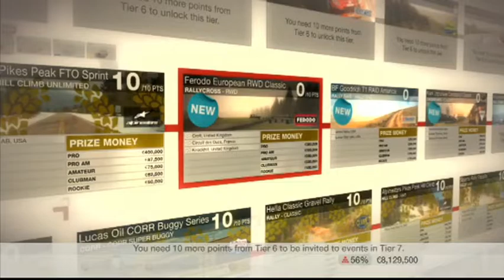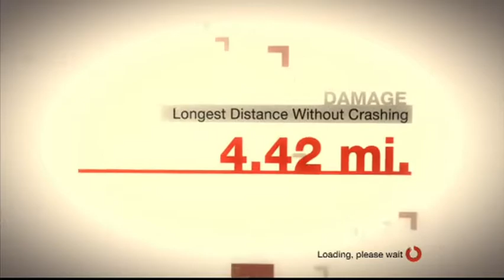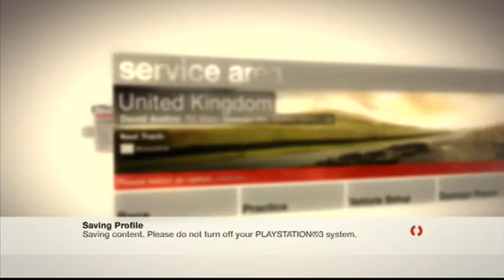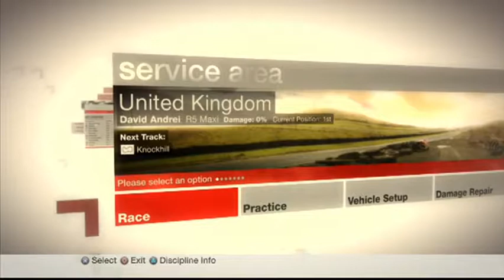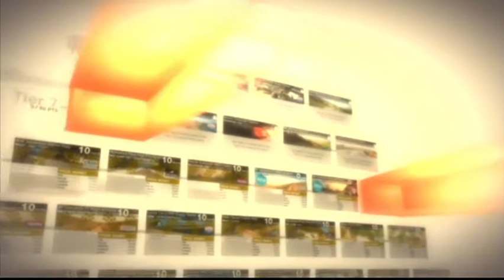Colin McRae: Dirt - Tier 6 - Ferodo European RWD Classic (Part 48)